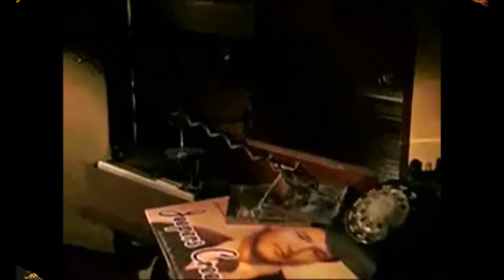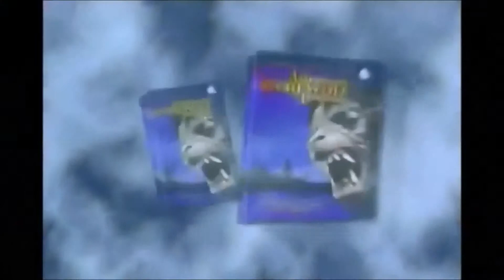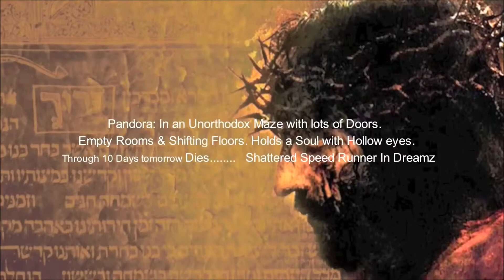الفيديو الذي ابهر العالم بالمصريين